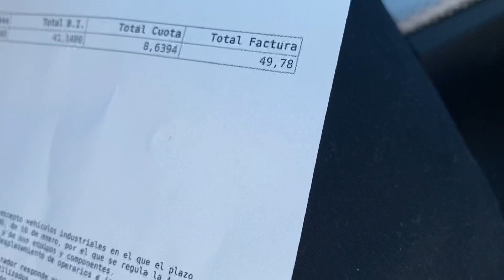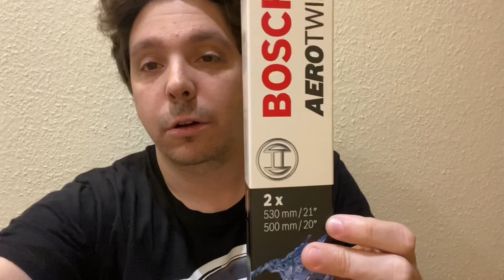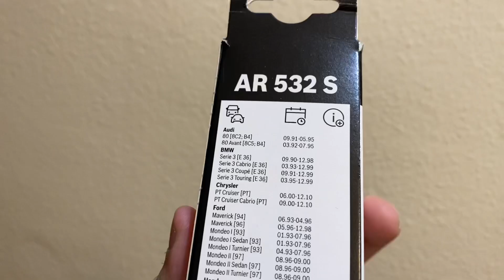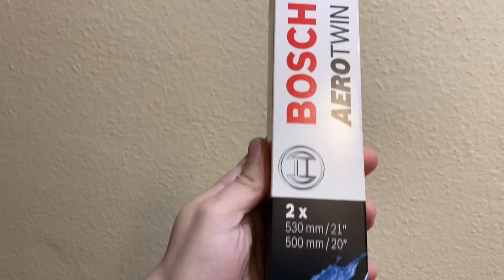✅ ME ENCUENTRO MI BMW E36 SIN EL LOGO DEL CAPO Y PIEZAS NUEVAS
LINK LIMPIAPARABRISAS BMW E36

Link compra